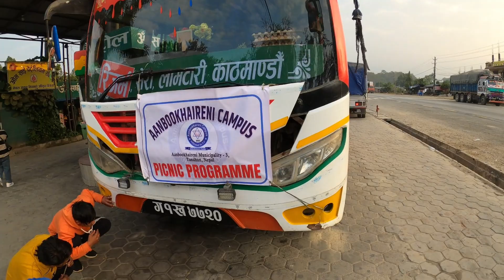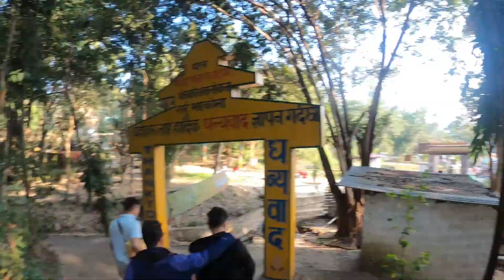A.K.C Picnic at Maulakalika.2080/08/23. ( Babal Ramilo♥️🥰 )sauraha chitwannationalpark special.